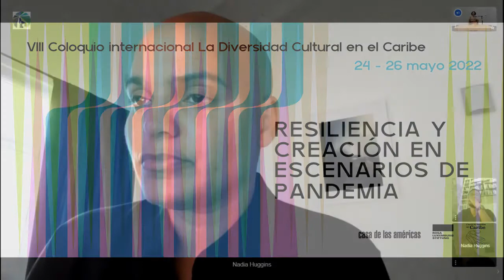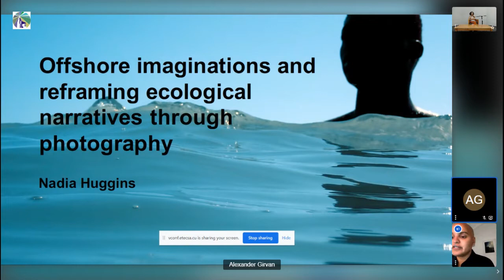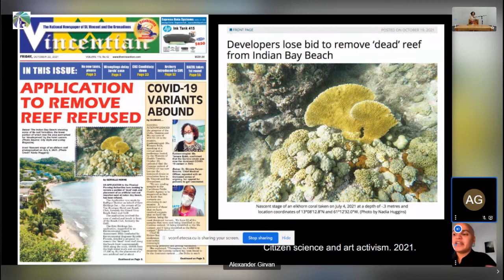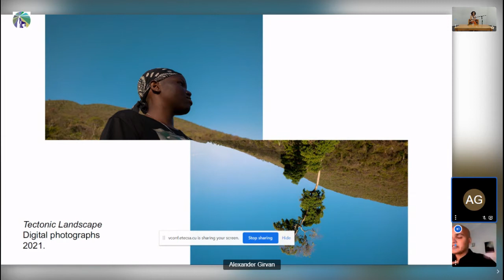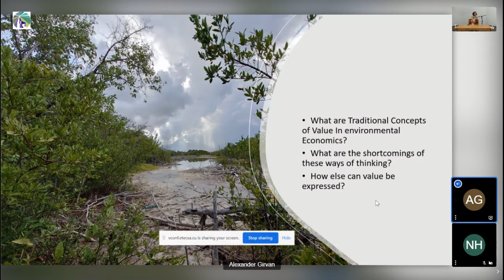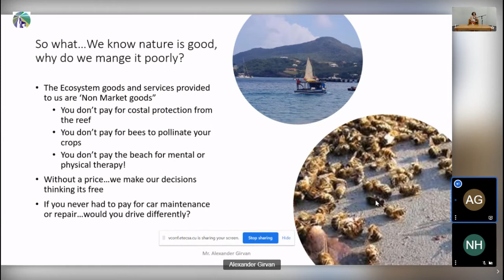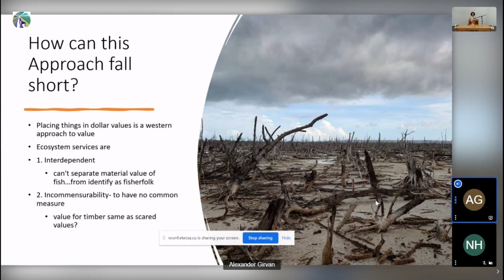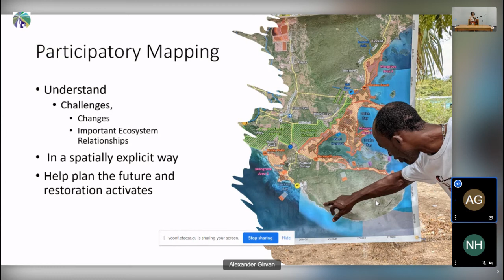Creación y activismo ambiental.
Panel Creación y activismo ambiental
Offshore imaginations and reframing ecological narratives through photography. Nadia Huggins (Artista visual, Trinidad y Tobago / San Vicente y las Granadinas)
Alexander Girvan (Economista ambiental independiente, Jamaica / Trinidad y Tobago)
Modera: Nahela Hechavarría (Casa de las Américas, Cuba)